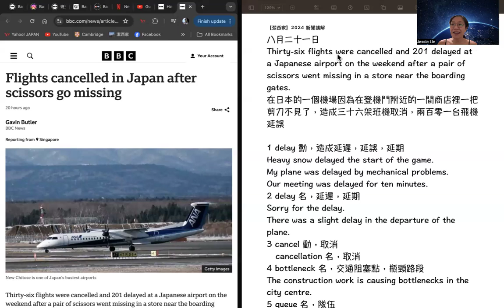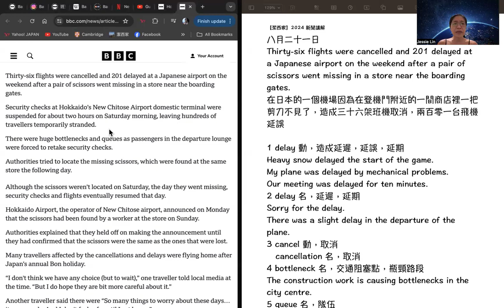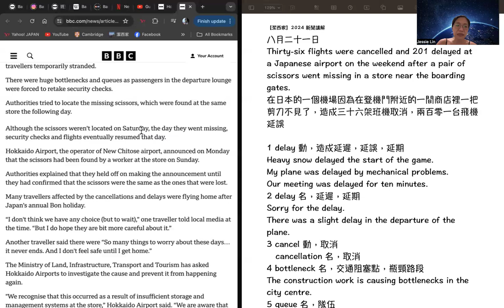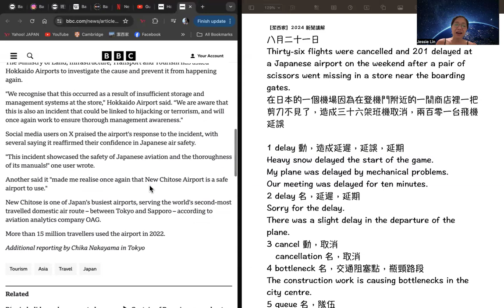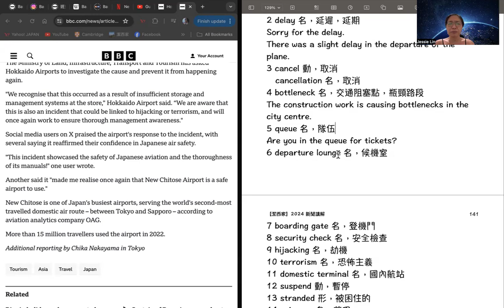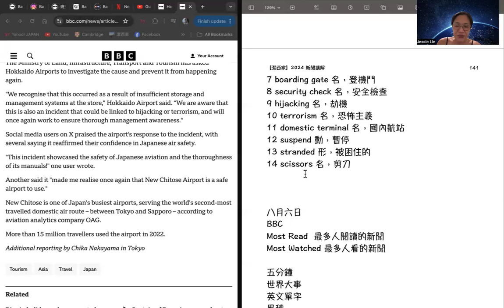【潔西家】2024/8/21 新聞單字 delay 與機場相關單字 在日本機場剪刀不見時會發生什麼事呢？